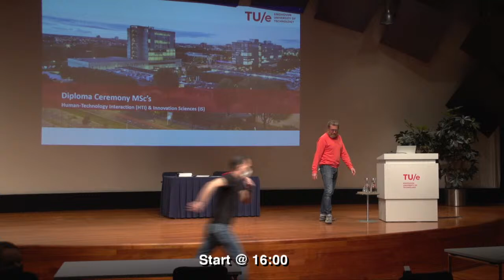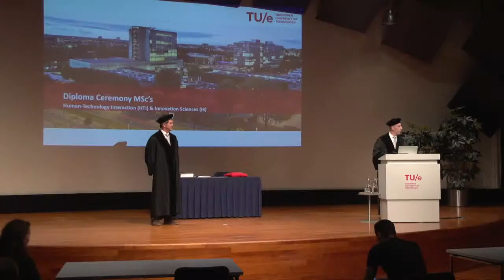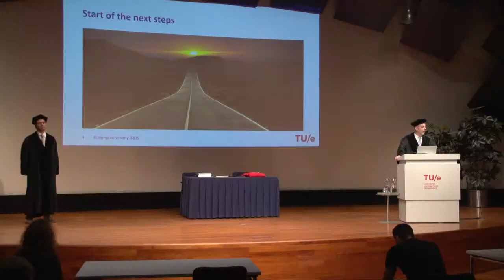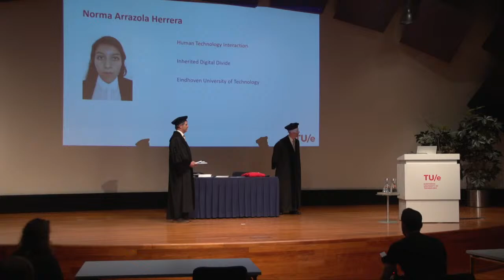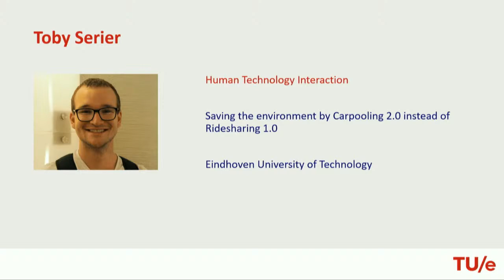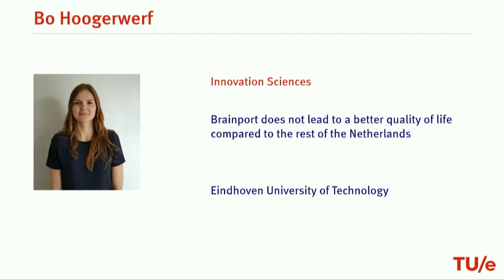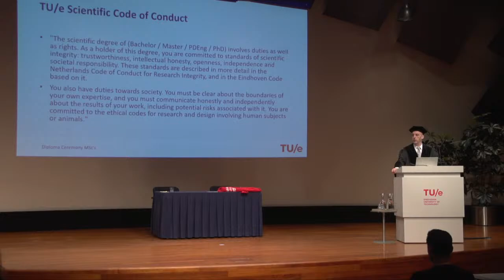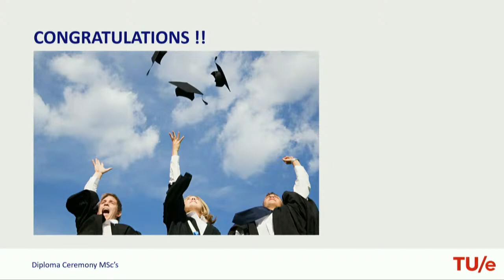TU/e Graduate Award Ceremony HTI/IS